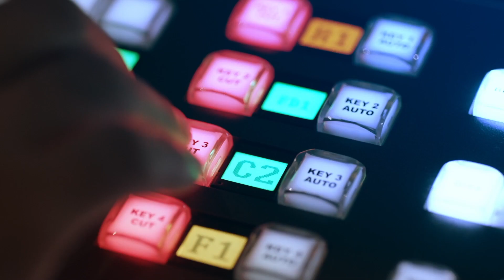ก้าวเข้าสู่ปีที่ 9 MONO29 พร้อมเดินหน้าส่งความสุข ความบันเทิงสุดสร้างสรรค์ บนหน้าจอทีวีบ้านคุณ!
ก้าวเข้าสู่ปีที่ 9 MONO29
จากก้าวแรกที่รู้จักกัน กลายเป็นควาผูกพันด้วยกองทัพหนังดีซีรีส์ดัง ที่สร้างความสุขให้คุณผู้ชมถึงบ้าน
ปีนี้ MONO29 ก้าวเข้าสู่ปีที่ 9 พร้อมเดินหน้าส่งความสุข ความบันเทิงสุดสร้างสรรค์ ทั้งหนังดี ซีรีส์ดัง รายการคุณภาพ
ด้วยความบันเทิงเต็มรูปแบบ ก้าวใหม่นี้เรายังอยู่เคียงข้างพร้อมส่งต่อความสนุก บนหน้าจอทีวีบ้านคุณ!